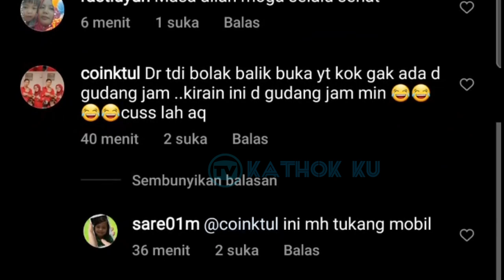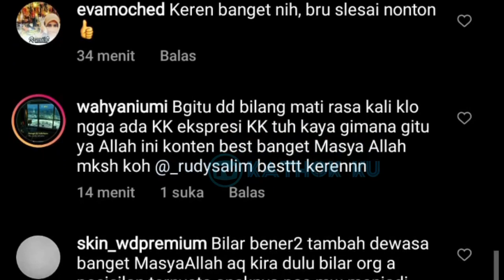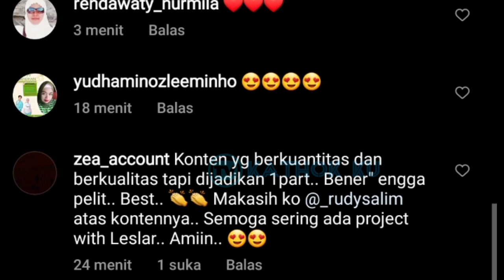Bikin HARU❗ Pengakuan Pengakuan Lesti Billar Akan Arti PASANGAN❓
Jangan Lupa: _
Thankz!!..